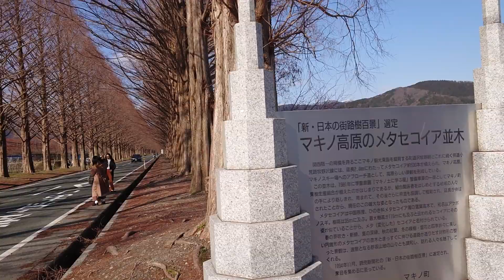メタセコイヤ並木 冬バージョン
2.4kmのメタセコイア、約500本の並木道です